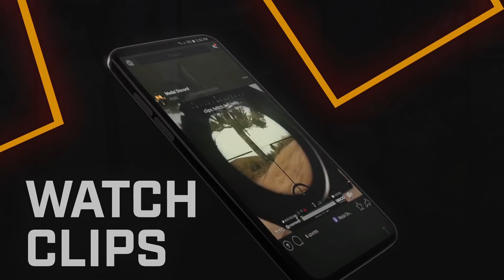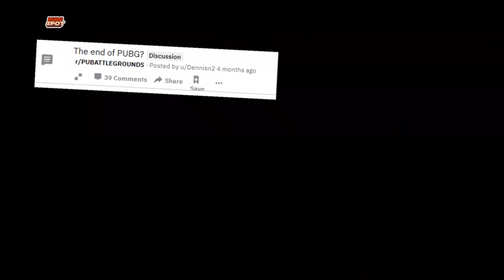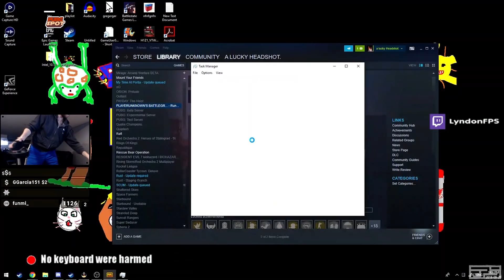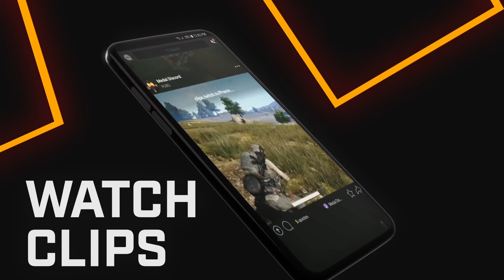THE END OF PUBG IS NEAR!? - Top 50 Funniest Moments in PUBG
TOP 50 FUNNIEST MOMENTS IN PUBG Ep. 4.

🌐 Credits:

00:20 WeAreTheVR
01:05 standy5229
01:20 El Gigusio
01:34 Molu
01:46 Unboxholics
02:03 AMMENIGMA
02:21 Dethridge
02:37 a541021
02:51 Jingpeng Zhang
03:04 DrDisRespectLIVE
03:27 Rammus53
03:58 chocoTaco
04:24 shroud
04:39 Murochka_ua
04:53 F1rstlady33
05:06 CigaretteSTV
05:22 Swagger
05:36 PoSeR9
05:48 Smorodinova
06:00 Funzinnu
06:12 Cucu0015
06:33 Croopadoop
06:56 andytuhoolive
07:17 HCJustin
07:47 pizza20
08:02 Fede Nieva
08:25 10000DAYS
08:42 desertbeagle85
08:58 James Busse
09:11 heavyRainism
09:25 DizzyKitten
09:43 thebearjewLIVE
09:59 wpckor
10:17 LyndonFPS
10:34 Multishorty50
10:57 JennaJulien
11:18 Battlegroundinho
11:42 Tastee_Nachos
11:56 miracle0o0
12:07 sprEEEzy
12:29 ijobaTV
12:49 Jembty
13:14 fuzzface49
13:26 Fede Nieva
13:41 Winghaven
13:53 MarcoOPz
14:09 bigfm32
14:31 Wackyjacky101
14:44 P4wnyhof
15:28 Ashek

♫ Musics used in this video:

Intro: Silent Partner - The Only Girl
Outro: Silent Partner - To The Top

00:23 ES_Super Hero 3 - Johannes Bornlöf
01:12 Slynk - We're Having a Good Time

03:27 Kevin MacLeod - Carefree
03:38 Ethan Meixsell - Thor's Hammer
03:58 Kevin MacLeod - If I Had a Chicken
04:24 Super Mario 3D World 'Caravan Bowser' (OC Remix)
06:12 ES_Triumphant Orchestral 2 - Gavin Luke
06:44 ES_Whistler Themes 6 - Magnus Ringblom
07:50 Otis McDonald - Find My Way Home
08:17 ES_Kobe Steak (Instrumental Version) - Martin Landh
10:57 Kevin MacLeod - Moon Lounge Omicron Prime
11:18 Everet Almond - Double Agent
11:52 ES_Rue De La Swing 4 - John Åhlin
14:09 In the Hall of the Mountain King
14:31 Silent Partner - Whistling Down the Road
14:45 ES_Love Skavoovie 1 - Per-Anders Nilsson
15:28 ES_Day And Night (Instrumental Version) - Tomas Skyldeberg